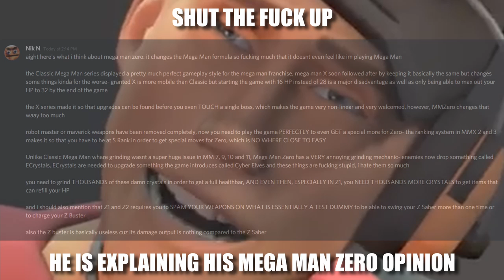Meet The Mega Man Zero Opinion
my friend nik sent this in the gc so i had the scout explain it, this is the most unfunny thing ive ever made but i still wanted to upload it for some reason

About floofy catto

Goes by floofy for short

does song shit | does art shit | does game shit |